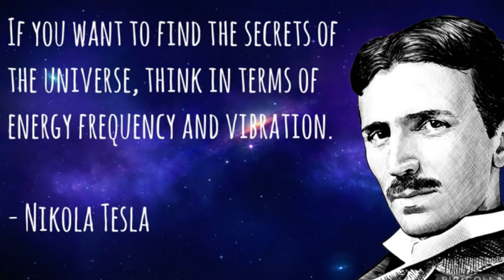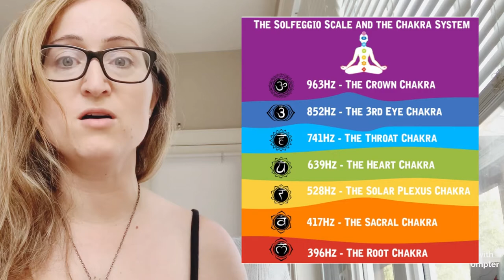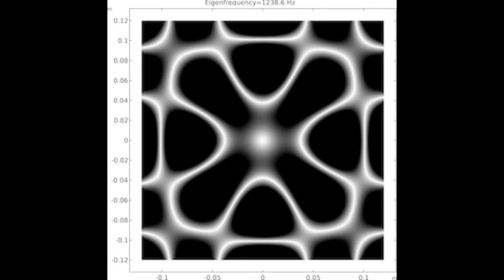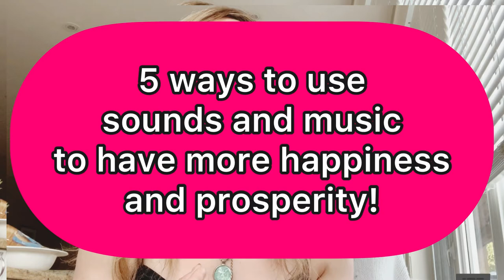How Music Can Heal You and The Earth! 5 ways music makes us happy!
Music can heal you and the Earth. It can raise your vibration. Watch this video to find out how.

Can you think of one thing that everyone has in common? One thing that can instantly change your mood? One thing that you can hear and feel? The answer is music. All cultures have music. We are born into music by hearing our mothers sing lullabies to us and we use music in every aspect of our lives. What is so special about music? Why does it have such power over our minds, our emotions and even our memories?

Have you ever wondered why music has such a profound effect on us and even more interestingly, why do music entertainers get paid so much? Why are musical entertainers literally put on a pedestal in the western world? So many questions out there, we could tackle it from a human psychology point of view,.There is an entire field called musical psychology so trust me I can skim the top to try to shed some light on this but that's it as this is a fascinating and complex idea.

I want to point out the power of music to heal the earth in a profound way. I will show you this in this video.

If you want to find the secrets of the universe, think in terms of energy, frequency and vibration.
Nikola Tesla

Let me start by talking about the film franchise Bill and Ted. Have you seen these films? In total there are 3. They came out in (years). The final one is called Face the Music and it has the most profound ideas about the importance of music in it, albeit it is buried in a whole lot of ridiculousness.
Let me walk you through each of the films very briefly.

Part 1 - Bill and Ted’s Excellent Adventure
Bill (Alex Winter)and Ted (Keanu Reeves) are high school buddies starting a band. However, they are about to fail their history class, which means Ted would be sent to military school. They receive help from Rufus (George Carlin), a traveler from a future where their band is the foundation for a perfect society. With the use of Rufus' time machine, Bill and Ted travel to various points in history, returning with important figures to help them complete their final history presentation.

Part2 -Bill and Ted’s Bill & Ted's Bogus Journey
Amiable slackers Bill (Alex Winter) and Ted (Keanu Reeves) are once again roped into a fantastical adventure when De Nomolos (Joss Ackland), a villain from the future, sends evil robot duplicates of the two lads to terminate and replace them. The robot doubles actually succeed in killing Bill and Ted, but the two are determined to escape the afterlife, challenging the Grim Reaper (William Sadler) to a series of games in order to return to the land of the living. Ok in this one we lost them of theme of music a little.

Finally - Part 3 is called “Face the Music”
The ruler of the future tells best friends Bill and Ted they must compose a new song to save life as we know it. But instead of writing it, they decide to travel through time to steal it from their older selves. Meanwhile, their young daughters devise their own musical scheme to help their fathers bring harmony to the universe.

The point is that they may have had a relevant idea here, if there is anything that can unite the world, peacefully if has to be something that involves a common frequency or vibration.

Why do musical artists make so much money? The answer is simple. They provide value to the world in the form of timeless entertainment. The long answer though is that: They are reaching the masses and they have a medium to do so. They have the ability and the material to spread such positivity, hope, love and peace to potentially the entire world.

Ok so how?
How can music heal the world?

Well we know that the brain operates under various levels of consciousness.
There is the normal, alert, waking state called the Beta state., Then when we calm down a little to meditate or sleep we enter the Alpha state. This is a slower, calmer and more organized brainwave.
While in the Beta state, If something happens to stimulate us, we can enter what is called the high beta state.
This is the state you are in when you:
Are running for your life
You are in an argument or a fight
You are in a competition
You had a major scare
You are in a near death experience
And other experiences can lead us to the high beta state as well.
Going a little deeper, I can point out that there is an actual measurable frequency associated with each brain state.
In Beta your brain is operating at 12-27hz
In Alpha you are at 8-12hz
In Theta, you are sleeping or in a deep meditative trance you are at 3-8hz
In delta, this is deep sleep and you are at 0.2 - 3hz
In Gamma, this is the fastest brainwave frequency. It ranges from 27 up to 100hz.
You are in gamma when you are deeply emerged in problem solving or most awake.